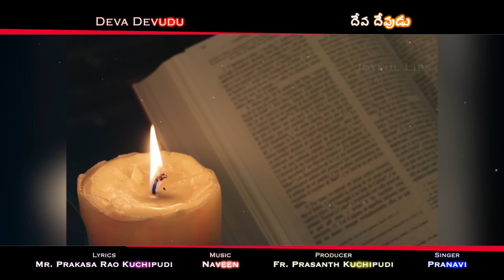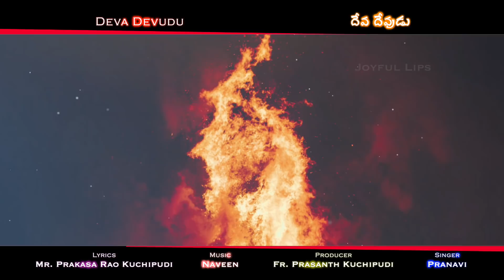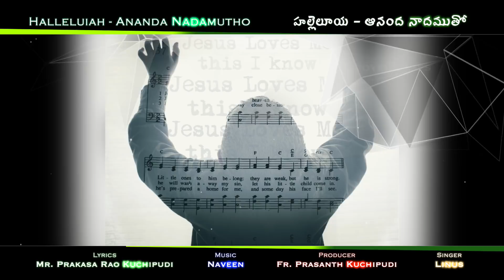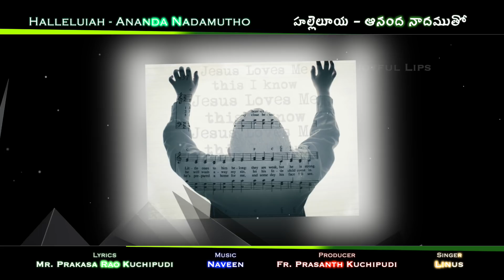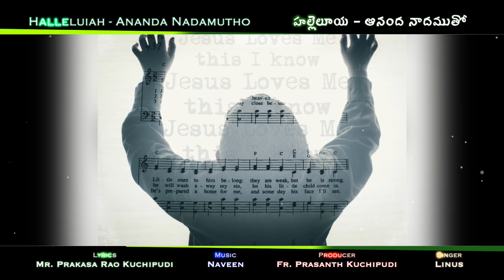|| NEE AALAYAMUNA || నీ ఆలయమున || NAVEEN || Fr. KUCHIPUDI PRASANTH || Mr. KUCHIPUDI PRAKASA RAO ||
00:00 Introduction పరిచయం
01:26 Nee Aalayamuna నీ ఆలయమున
07:55 Aasha Aasha Aasha ఆశ…ఆశ…ఆశ…
12:38 Deva Devudu దేవ దేవుడు
17:38 Halleluiah - Ananda Nadamutho హల్లెలూయ ఆనంద నాదముతో
22:03 Keerthaneeyudaina కీర్తనీయుడైన
27:10 Divini Veedi దివిని వీడి
32:24 Dhyaanamu Seyumu ధ్యానము సేయుము
39:16 Dhanyuraalavamma ధన్యురాలవమ్మా

Album:
NEE AALAYAMUNA నీ ఆలయమున
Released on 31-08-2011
Written By:
Mr. Kuchipudi Prakasa Rao
Produced By:
Fr. Kuchipudi Prasanth
Music Director, Music Producer:
NAVEEN
Sung By:
Fr.LAMU JAYA RAJU, SRIKRISHNA, LINUS, NITHYA, PRANAVI, ANJANA SOWMYA, PRISCA, ARCHANA

Special Credits:
Keyboards: NAVEEN
Rhythms: SWAMY, NAVEEN
Indian Rhythms: PAUL RAJ, JOGA RAO
Wood Winds: RAVI SHANKAR
Sitar: RAJA
Additional Vocals: REVATHI, SRIDEVI, SUDHA
Studios: VACHAN{Cyril.Madiri}, AMRUTHAVANI{Sudhakar, Suresh}
Mixed & Mastered By: Sudhakar, Suresh